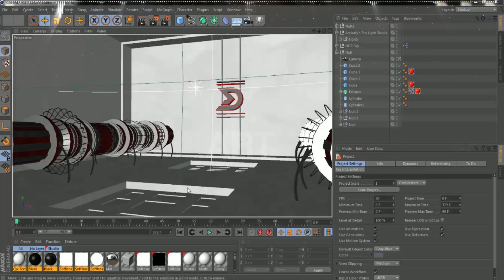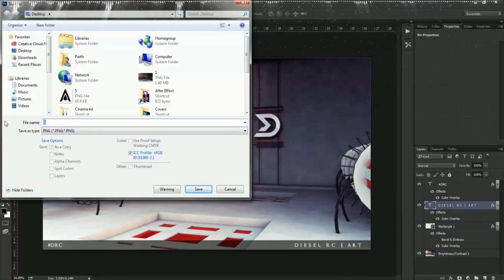Speed Art #13 | DRC | RC Responce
OPEN
OPEN
OPEN

1080p is smexy :*

Sorry Can't Record cinema 4d part because of some technical issuies :(

If u did like the video then smack the like button!